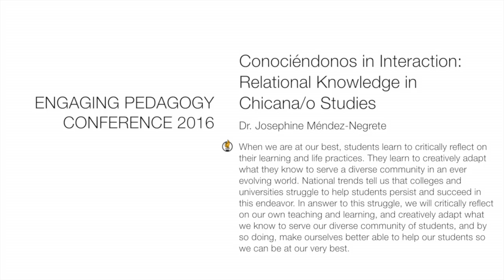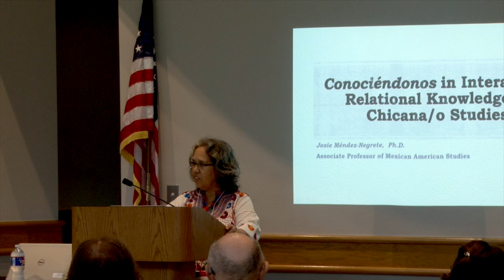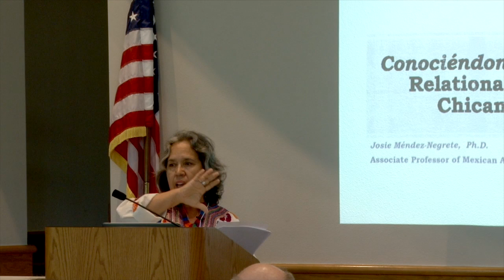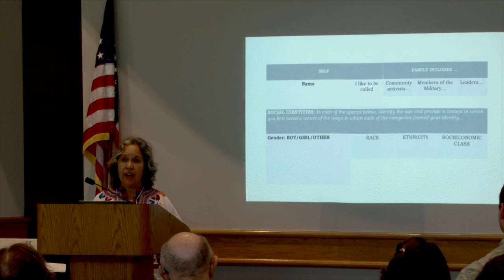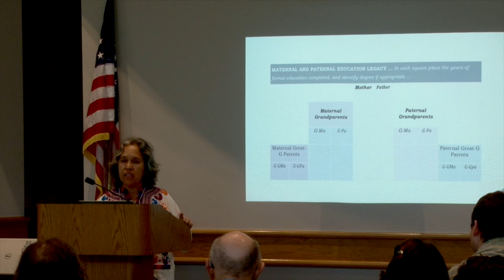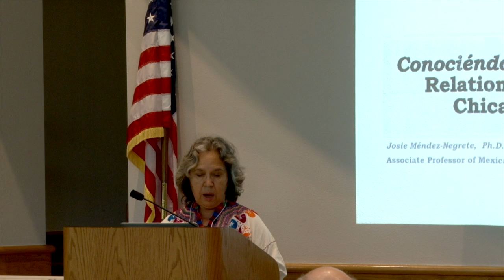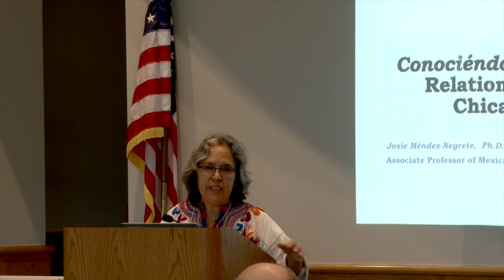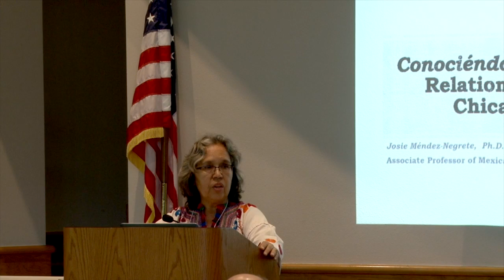Conociéndonos in Interaction: Relational Knowledge in Chicana/o Studies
Dr. Josephine Méndez-Negrete was a keynote speaker at the second annual Engaging Pedagogy Conference at TLU.

When we are at our best, students learn to critically reflect on their learning and life practices. They learn to creatively adapt what they know to serve a diverse community in an ever evolving world. National trends tell us that colleges and universities struggle to help students persist and succeed in this endeavor. In answer to this struggle, we will critically reflect on our own teaching and learning, and creatively adapt what we know to serve our diverse community of students, and by so doing, make ourselves better able to help our students so we can be at our very best.

Engaging Pedagogy is a regional, interdisciplinary conference serving faculty and staff committed to producing deeper and more effective teaching and learning initiatives.